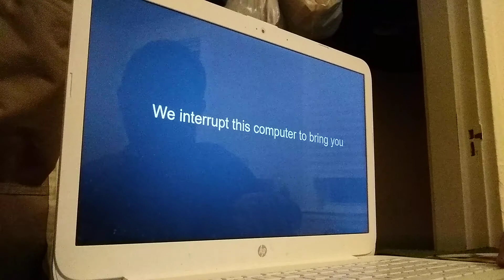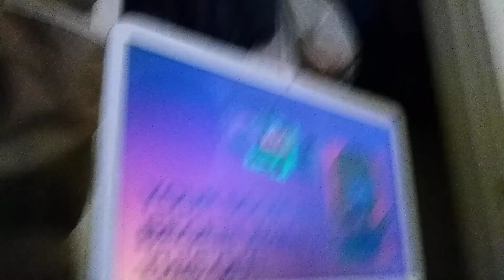Barney Error: Oh So You Think Just That Was It!?🤒🤕🤢😈